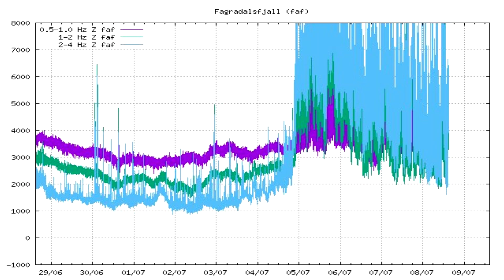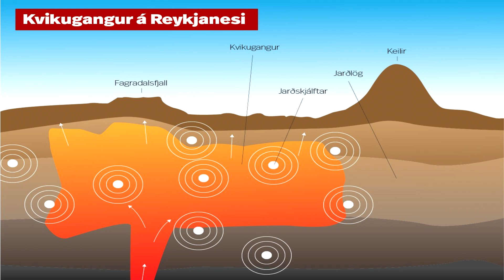ATENTOS !! MAS DE 8000 TERREMOTOS EN SOLO 4 DIAS ACTIVAN VARIOS VOLCANES EN ISLANDIA !!